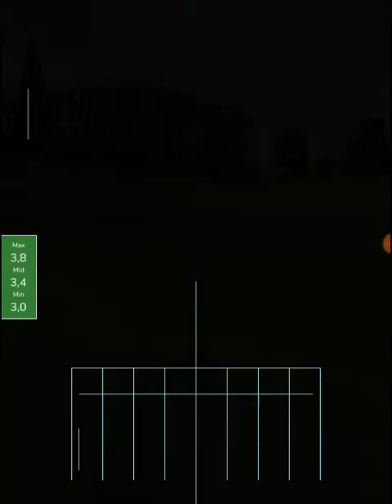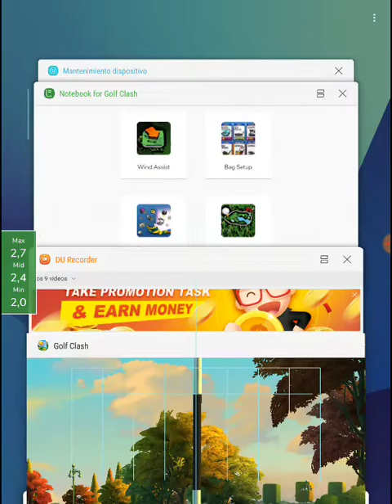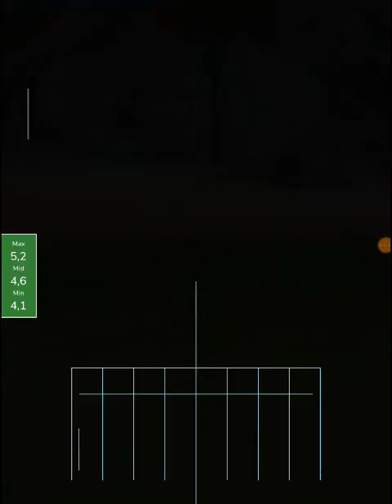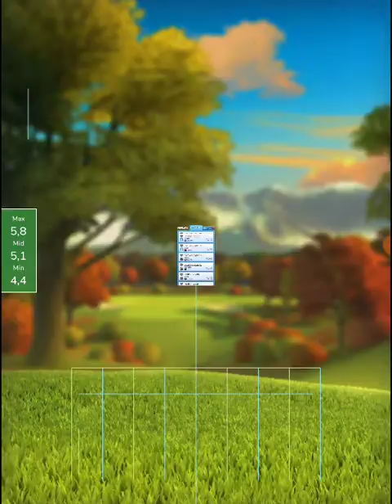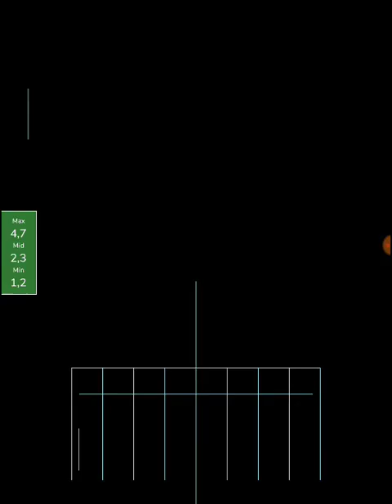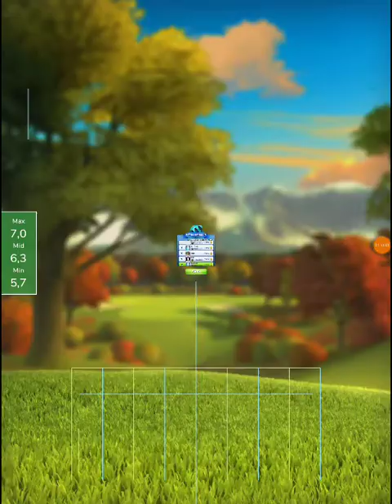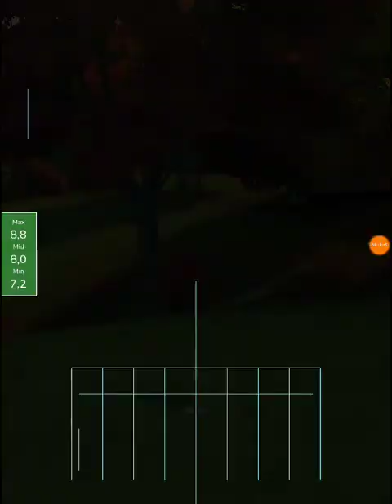Golf Clash, RECORDING, 2nd Anniversary Tournament, Weekend round, Pro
2nd Anniversary Tournament, Weekend round, Pro